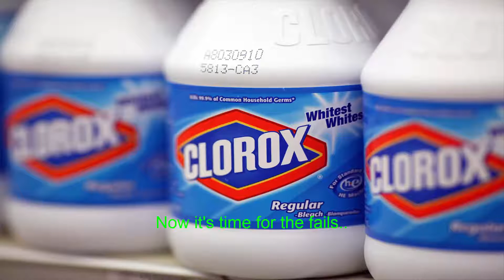RSPSPK: PK Video EP #1: MBOX Opening || HUGE GIVEAWAY || Fails & Funny moments!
for all your RSPS/RS needs!
We buy & sell PKHonor, OS-Rune, RuneLive, RSPSPK, SpawnPK, Zammy, Near Reality, 07 Gold, RS3 Gold & much more @

How to enter is below!

Hello lads,

Note: I know this is a small giveaway, this is just a starter for any huge giveaways coming up in the near future.

RSPSPK:

RSPSPK.com

Note: If you're having trouble downloading the RSPSPK client please do the following. Go the your driver :/C on your computer and then users, then delete the furiouspk and RSPSPK cache. After that you can redownload the RSPSPK client and it should be running smoothly once again. The reason for this to be done is because furiouspk corrupts other server's caches to get rid of competition.